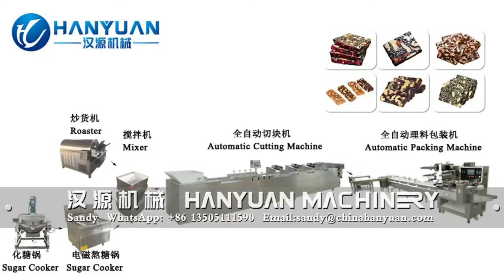Dates Energy Bar Making Machine | Dates Energy Bar Production Line | Dates Energy Bar Equipment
Dongtai HanYuan Food Machinery Manufacturing Co.,Ltd . If you are interested in this Full Automatic Dates Energy Bar Making Machine | Dates Energy Bar Production Line | Dates Energy Bar Equipment, please contact me. Our company can provide professional food machinery customization service and food production technology consulting service.

Full Automatic Dates Energy Bar Making Machine | Dates Energy Bar Production Line | Dates Energy Bar Equipment could be used to produce dates energy bar, oats bar, energy bar, nuts fruit bar, protein bar, cereal bar, granola bar, muesli bar, rice bar and so on.

Full Automatic Dates Energy Bar Making Machine | Dates Energy Bar Production Line | Dates Energy Bar Equipment is a full automatic dates energy bar production line.